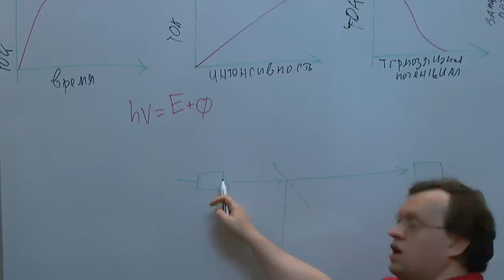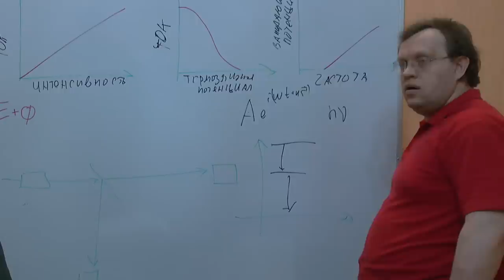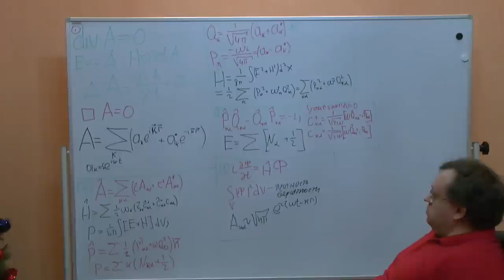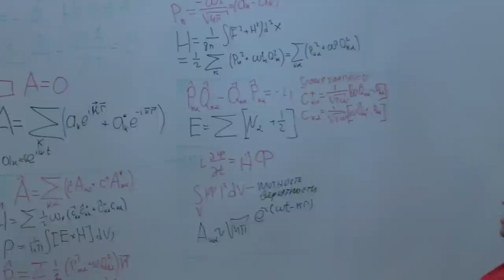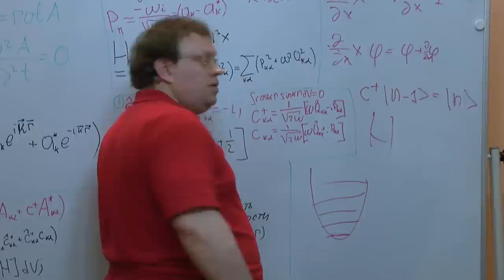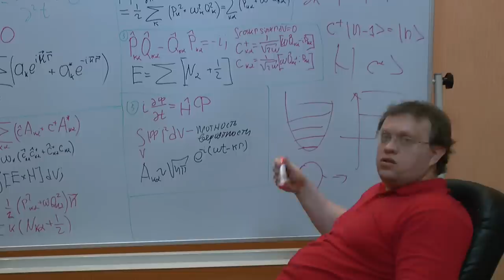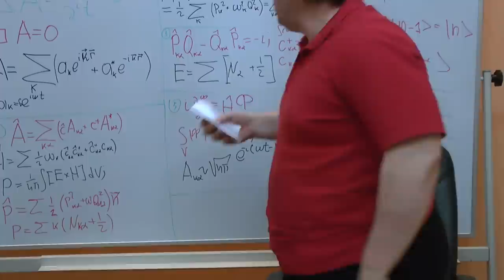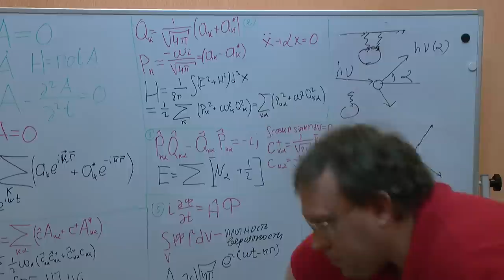Существует ли фотон (эссе о физике)?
Что такое фотон? Частица аналогичная такой классической частице как электрон или нечто иное?  Максвелл. Гейзенберг. Эйнштейн.
Докладчик: Данилов Игорь (к.филос.н., физик-теоретик по первому образованию, работал научным сотрудником в ПИЯФе).
Оппоненты: Гатиятуллин Булат (к.филос.н., физик-теоретик по первому образованию), Перфильев Станислав (физик-теоретик), Левашов Александр